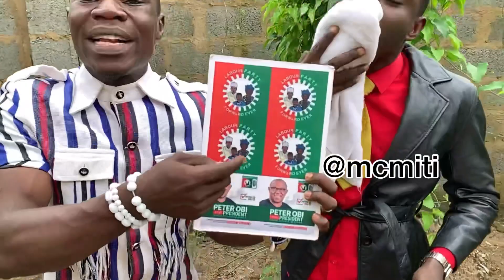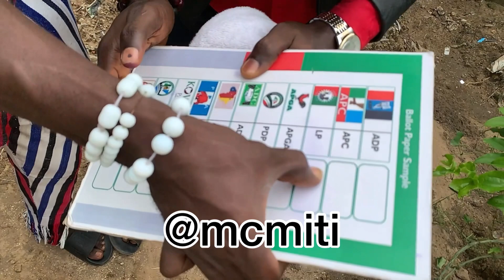EBIRA People in Kogi State Voting for Peter Obi.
Ebira tribe culture Kogi state vote Peter Obi election presidential elections 2023 general election @DONJAZZY @Oneman21cad @obidienttv2833 @CommonSenseSisters